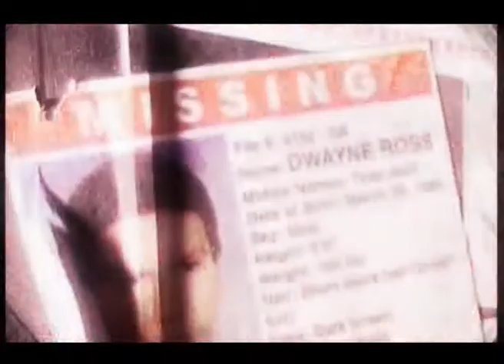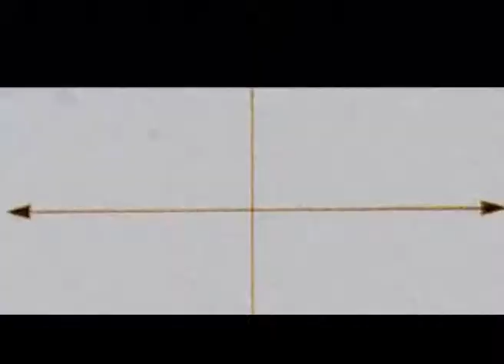SHOWREEL DIRECTOR EMIL JONSVIK ( DRAMA) xxx